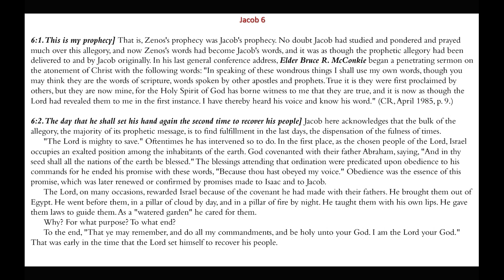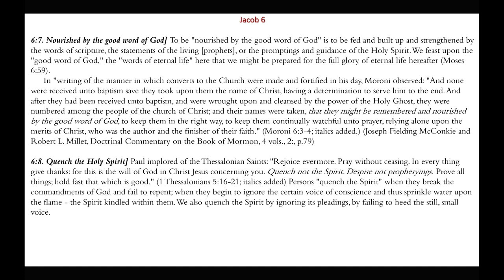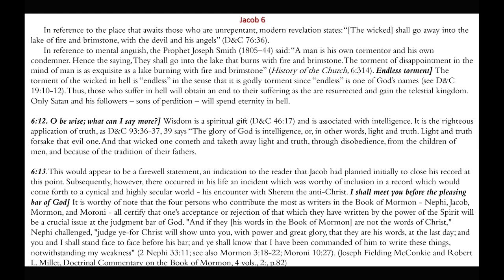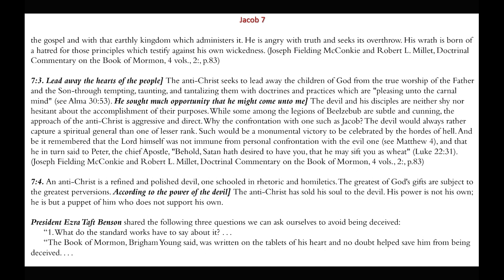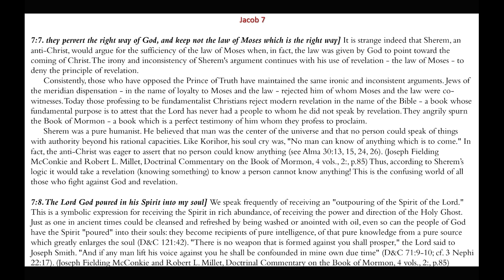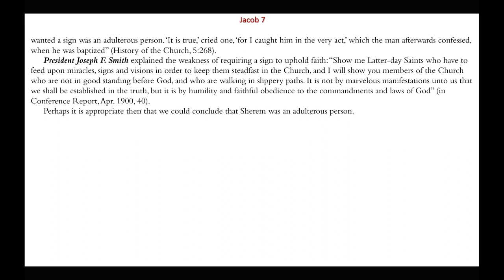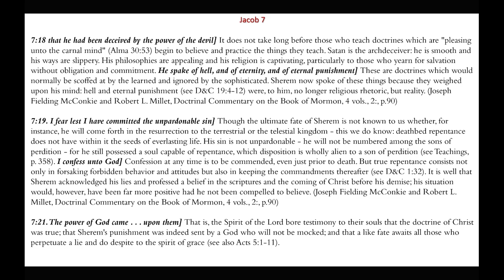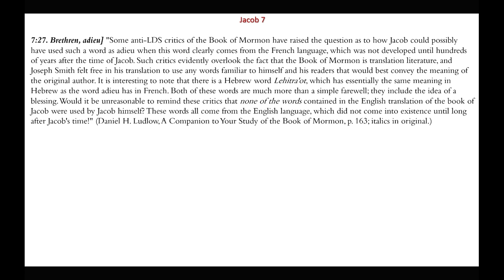Anti-Christ’s | Jacob 6-7 | Michael S. Cluff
This presentation gives insights and commentary on the doctrines and teachings found in Jacob 6-7.